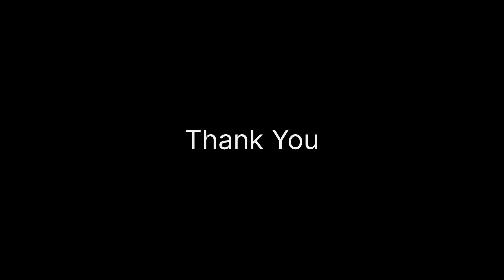Durga Puja 2024 ✨ || Udharbond su koithokure